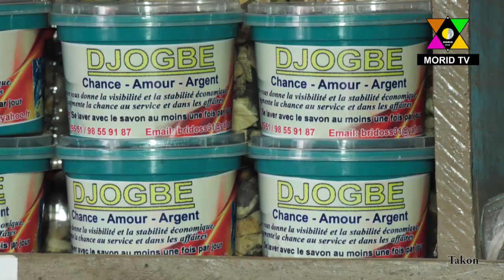A la découverte des Savons Lèvodjo et Djôgbé du Tradithérapeute Brice DOSSOU-YOVO